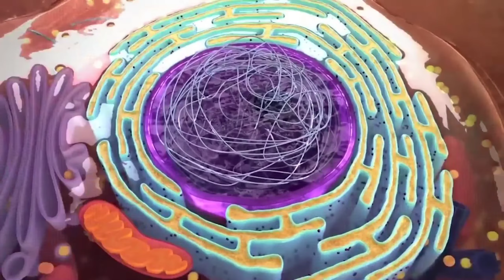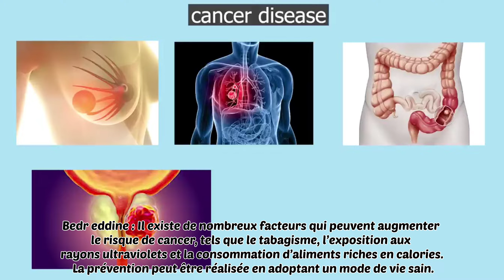مشروع اللغة الفرنسية للسنة الاولى ثانوي جدع مشترك علوم الفصل الاول حول مرض ❤😷🤒